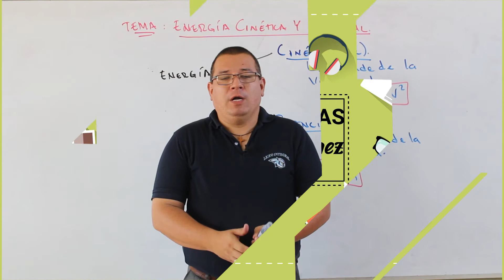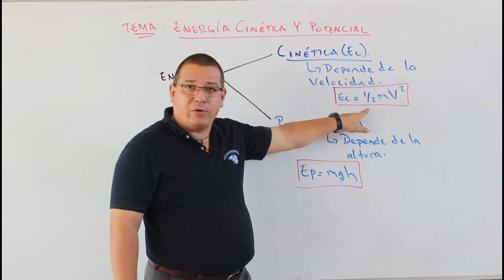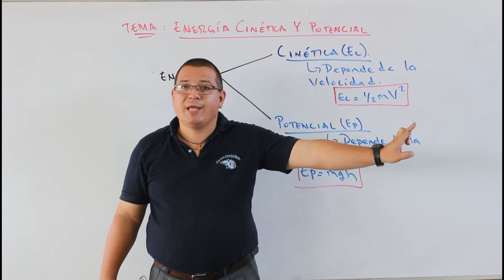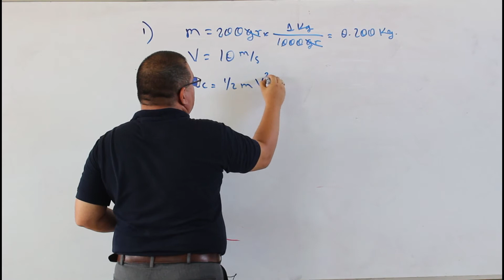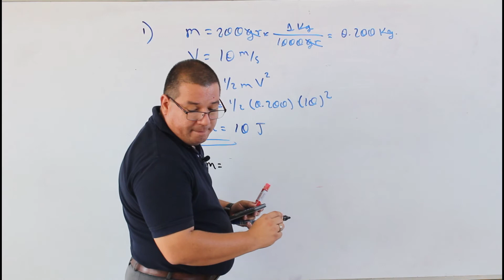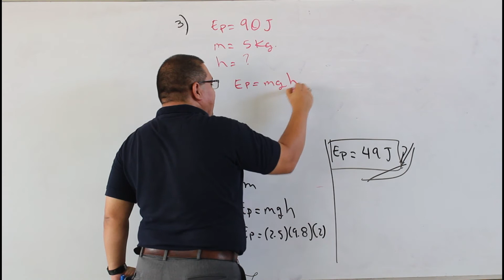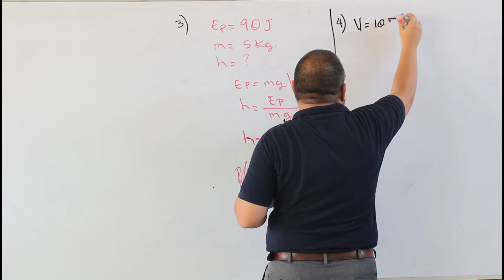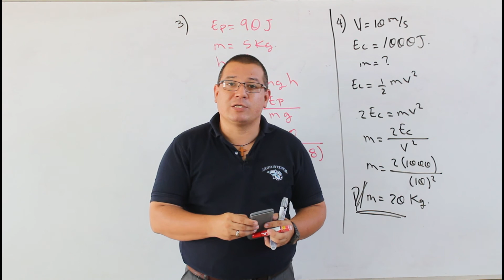Energía Cinética y Potencial 1AFSU3T5